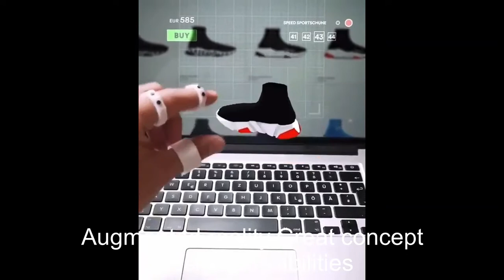Upcoming technologies Use of smart glass in True Sense! Exciting time in the world Exciting time.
Use of smart glass in True Sense! Exciting time in the world Exciting time.
Augmented reality Great concept design possibilities

This is great. I’ll be curious to know how businesses actually measure the ROI for an investment like this. Could it really increase conversion to make significant impact or just another white elephant like the other AI smart mirror? 💡
My guess would be that it is difficult to obtain a possitve ROI before the tech is mass public adopted. But if you see it as marketing, it could increase the conversion of the traditional e-commerce customers. Just food for thought. What do you think?
And how about, get up your a.. and go by foot in the store, take a look and buy or not? It is totally ok to walk, talk with people in the shop, smile and enjoy, see someone in the street and have fun shopping! How about promoting these normal things?